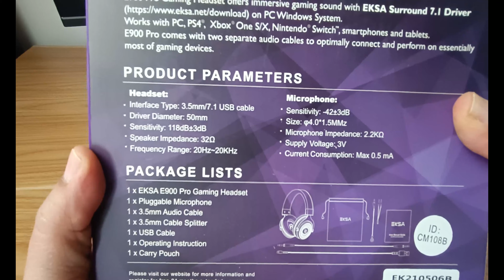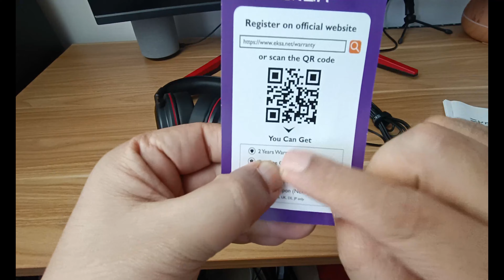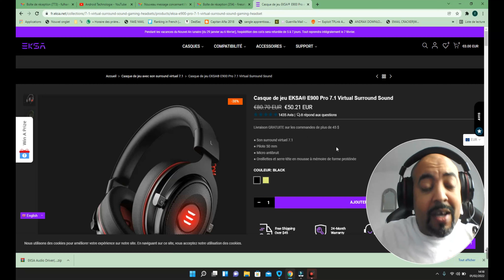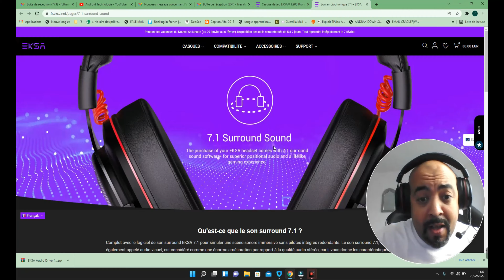💣 TOP 1 : MEILLEUR CASQUE GAMER PRO PAS CHER (2022) 💣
Aujourd'hui on se retrouve avec une vidéo dans laquelle je vous présente  Le TOP 1 des meilleurs Casques Gamer en dessous de 50€ en ce début d'année 2022 !